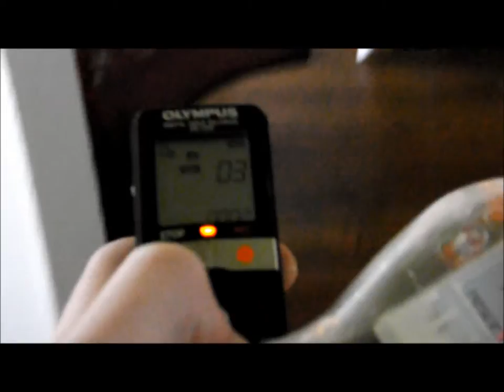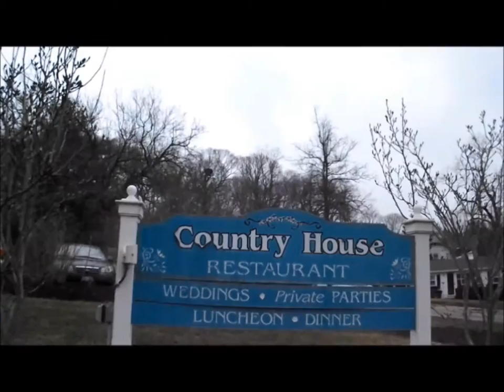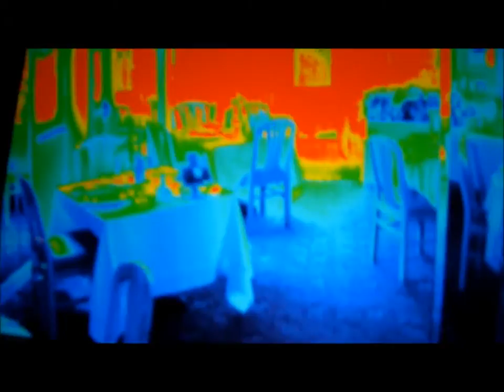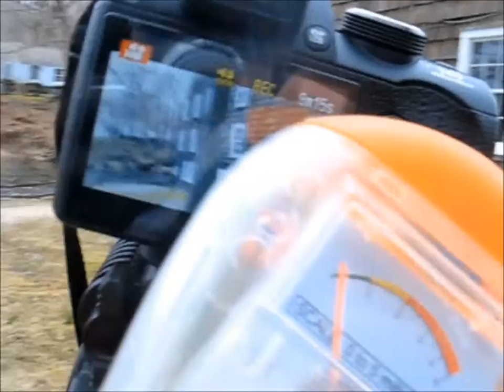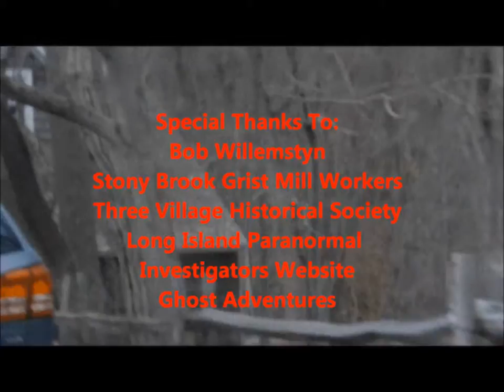A Haunted Legacy Season 1 Episode 7 - Country House Restaurant and Stony Brook Grist Mill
Nicholas and Helen head to the town of Stony Brook, NY to investigate 2 haunted places: The Country House Restaurant which is said to be haunted by the ghost of a child of a former owner, and the Stony Brook Grist Mill where locals have heard screams come from the back of the mill. Nicholas claims to have captured the curtains moving at the country house on his camera.